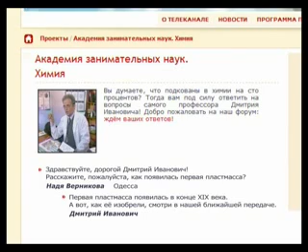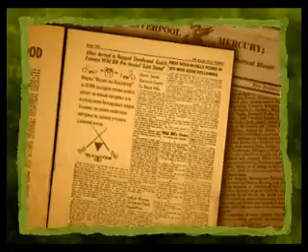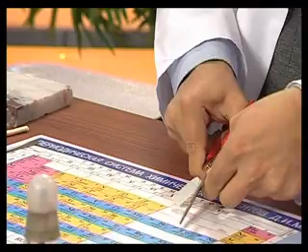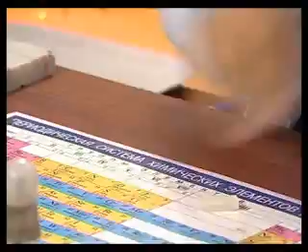Химия 53. Полимерные материалы пластмассы — Академия занимательных наук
Академия занимательных наук. Химия. Урок 53. Полимерные материалы пластмассы.

В пластмассовый век самое время поговорить о пластмассах! Новый видеоурок химии будет посвящён именно им. В 1869 году в Америке Джоном Уэсли Хъяттом было разработано вещество, названное им целлулоидом. Это и была первая в мире пластмасса.

 Этот полимерный материал совершил настоящий прорыв в фотографии и кинематографе. Шарики для настольного тенниса до сих пор изготавливают из того самого полимерного материала - целлулоида.

Что же такое пластмасса? Пластмассы это органические материалы, основой которых являются синтетические или природные высокомолекулярные соединения, называемые полимерами. То есть, пластмасса —  это полимерный материал. Слово полимер греческого происхождения и означает полис - "много" и "мерос" - часть, то есть материал, состоящий из многих частей. Полимеры содержат от тысячи до нескольких миллионов атомов. Гигантские молекулы полимеров образуются из мономеров - молекул, состоящих всего из нескольких атомов. Мономеры цепляются друг за друга и составляют длинные цепочки макромолекул. От того, как сцеплены молекулы мономеров и от формы молекулы полимера зависят его физические свойства. Например, термопластичные полимеры имеют структуру, в которой отсутствуют жесткие связи, отчего при нагревании они легко расплавляются, а при охлаждении - затвердевают. Всем известный материал полиэтилен относится к термопластам. А пластмассы, структура которых состоит из жестких, сильных структурированных связей называются термореактивными или реактопластами.